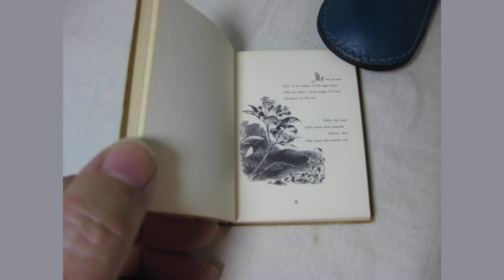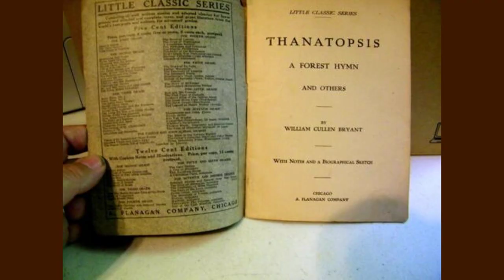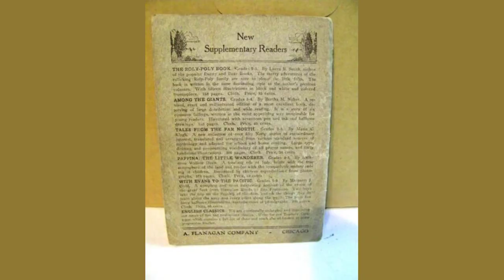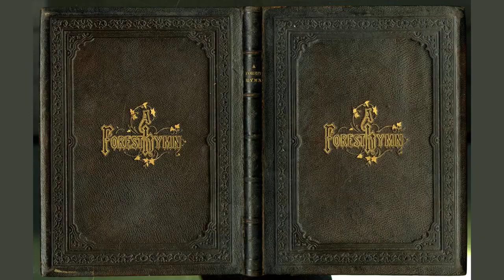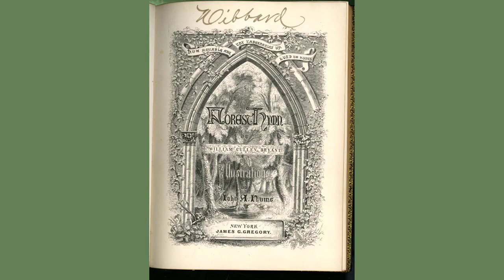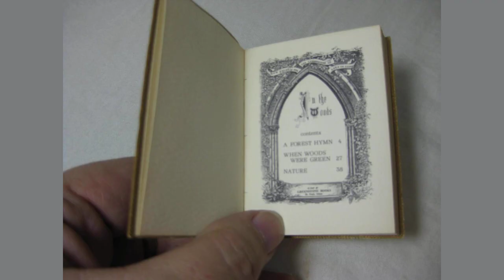A Forest Hymn. by William Cullen Bryant - Poem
A Forest Hymn. by William Cullen Bryant

The groves were God's first temples. Ere man learned

    To hew the shaft, and lay the architrave,

    And spread the roof above them, ere he framed

    The lofty vault, to gather and roll back

    The sound of anthems; in the darkling wood,

    Amidst the cool and silence, he knelt down,

    And offered to the Mightiest solemn thanks

    And supplication. For his simple heart

    Might not resist the sacred influences

    Which, from the stilly twilight of the place,

    And from the gray old trunks that high in heaven

    Mingled their mossy boughs, and from the sound

    Of the invisible breath that swayed at once

    All their green tops, stole over him, and bowed

    His spirit with the thought of boundless power

    And inaccessible majesty. Ah, why

    Should we, in the world's riper years, neglect

    God's ancient sanctuaries, and adore

    Only among the crowd, and under roofs

    That our frail hands have raised? Let me, at least,

    Here, in the shadow of this aged wood,

    Offer one hymn, thrice happy, if it find

    Acceptance in His ear.

         Father, thy hand

    Hath reared these venerable columns, thou

    Didst weave this verdant roof. Thou didst look down

    Upon the naked earth, and, forthwith, rose

    All these fair ranks of trees. They, in thy sun,

    Budded, and shook their green leaves in thy breeze,

    And shot towards heaven. The century-living crow,

    Whose birth was in their tops, grew old and died

    Among their branches, till, at last, they stood,

    As now they stand, massy, and tall, and dark,

    Fit shrine for humble worshipper to hold

    Communion with his Maker. These dim vaults,

    These winding aisles, of human pomp or pride

    Report not. No fantasting carvings show

    The boast of our vain race to change the form

    Of thy fair works. But thou art here, thou fill'st

    The solitude. Thou art in the soft winds

    That run along the summit of these trees

    In music; thou art in the cooler breath

    That from the inmost darkness of the place

    Comes, scarcely felt; the barky trunks, the ground,

    The fresh moist ground, are all instinct with thee.

    Here is continual worship; nature, here,

    In the tranquillity that thou dost love,

    Enjoys thy presence. Noiselessly, around,

    From perch to perch, the solitary bird

    Passes: and yon clear spring, that, midst its herbs,

    Wells softly forth and visits the strong roots

    Of half the mighty forest, tells no tale

    Of all the good it does. Thou hast not left

    Thyself without a witness, in these shades,

    Of thy perfections. Grandeur, strength, and grace

    Are here to speak of thee. This mighty oak,

    By whose immovable stem I stand and seem

    Almost annihilated, not a prince,

    In all that proud old world beyond the deep,

    Ere wore his crown as loftily as he

    Wears the green coronal of leaves with which

    Thy hand has graced him. Nestled at his root

    Is beauty, such as blooms not in the glare

    Of the broad sun. That delicate forest flower

    With scented breath, and look so like a smile,

    Seems, as it issues from the shapeless mould,

    An emanation of the indwelling Life,

    A visible token of the upholding Love,

    That are the soul of this wide universe.

    My heart is awed within me when I think

    Of the great miracle that still goes on,

    In silence, round me, the perpetual work

    Of thy creation, finished, yet renewed

    For ever. Written on thy works I read

    The lesson of thy own eternity.

    Lo! all grow old and die, but see again,

    How on the faltering footsteps of decay

    Youth presses, ever gay and beautiful youth

    In all its beautiful forms. These lofty trees

    Wave not less proudly that their ancestors

    Moulder beneath them. Oh, there is not lost

    One of earth's charms: upon her bosom yet,

    After the flight of untold centuries,

    The freshness of her far beginning lies

    And yet shall lie. Life mocks the idle hate

    Of his arch enemy Death, yea, seats himself

    Upon the tyrant's throne, the sepulchre,

    And of the triumphs of his ghastly foe

    Makes his own nourishment. For he came forth

    From thine own bosom, and shall have no end.

    There have been holy men who hid themselves

    Deep in the woody wilderness, and gave

    Their lives to thought and prayer, till they outlived

    The generation born with them, nor seemed

    Less aged than the hoary trees and rocks

    Around them; and there have been holy men

    Who deemed it were not well to pass life thus.

    But let me often to these solitudes

    Retire, and in thy presence reassure

    My feeble virtue. Here its enemies,

    The passions, at thy plainer footsteps shrink

    And trembl